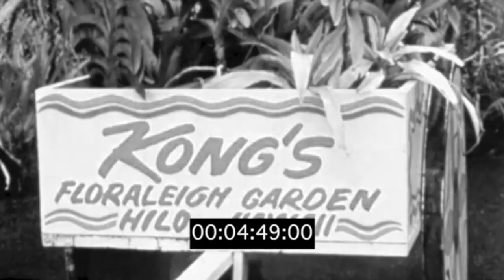Larry June Type Beat "Sour Maui"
Larry June x Sainté Type Beat Prod. Parker Jazz

Most of my instrumentals are made from scratch and I will never upload a beat with an uncleared sample. My biggest inspirations are Larry June, Curren$y, Cardo, and of course Wiz Khalifa, but I try to create unique sound and add my own twist. I am beyond grateful for my placements reaching over 100 million streams with Sainté, Cardo, Unknown T, Knucks, Payroll Giovanni, Charlie Heat, Matty Wood$, Jazz Cartier, as well as Netflix, Amazon, and more.

Thank you for supporting my production, and I look forward to supporting your music too.

Music Produced By Parker Jazz
Stock Footage Edited by Parker Jazz
LICENSE REQUIRED FOR ANY RELEASE USING THIS BEAT

Larry June Type Beat
Sainté Type Beat